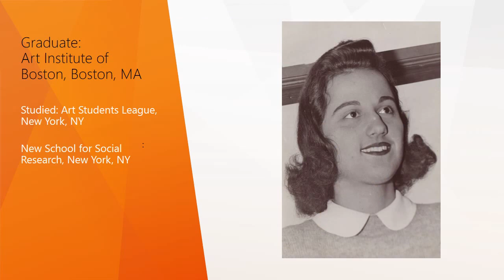ElaineBinder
The Art of Elaine Binder